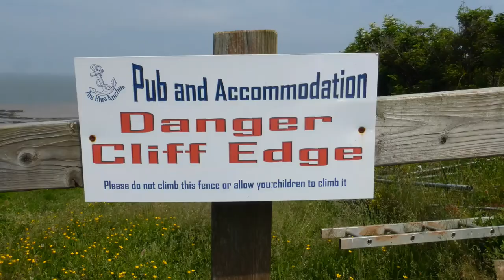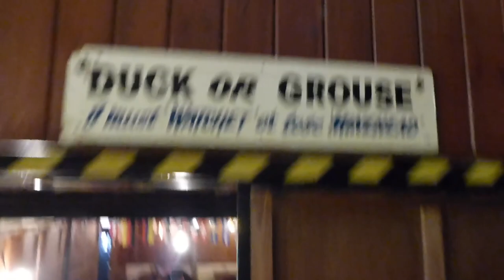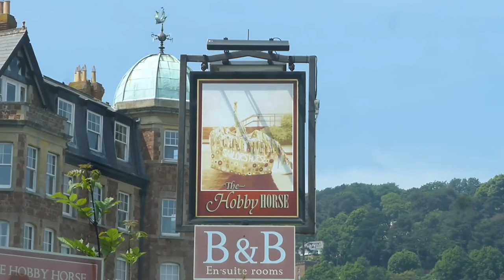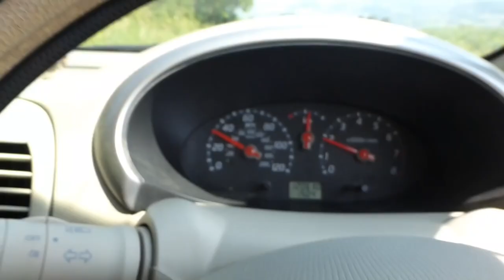#258 Pub Slipping into the sea | Minehead